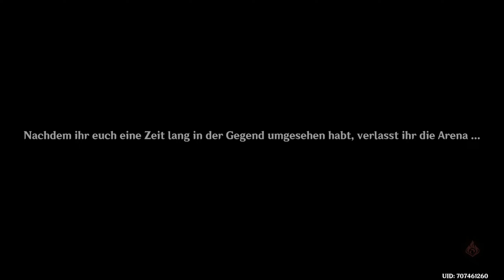GENSHIN IMPACT 🎭️ 402 - Ein glücklicher Fauxpas| Kämpferherz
|⛩️| Inazuma |⚔️| Kämpferherz |

Spiel: Genshin Impact
Release: 28. September 2020
Entwickler: miHoYo, Shanghai Miha Touring Film Technology Co., Ltd.
Publisher: miHoYo
Genre: Anime, Abenteuer, RPG, Open World, Fantasy
USK: ab 12 Jahren